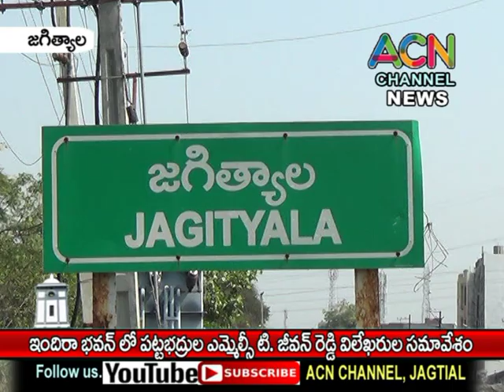జగిత్యాల ఇందిరాభవన్ లో పట్టభద్రుల ఎమ్మెల్సీ టి. జీవన్ రెడ్డి విలేఖరుల సమావేశం